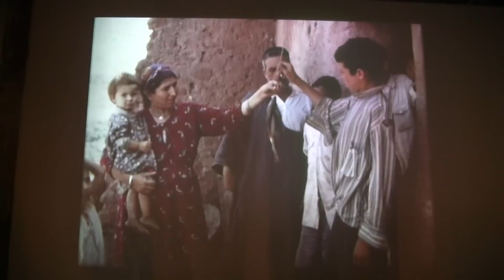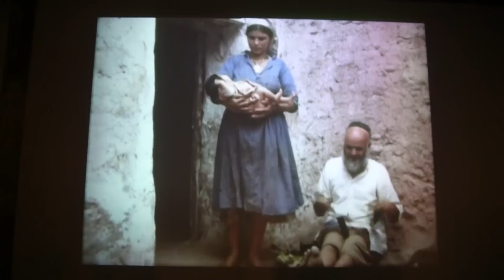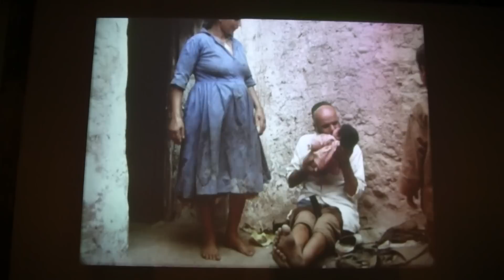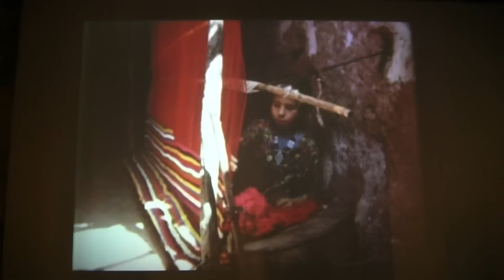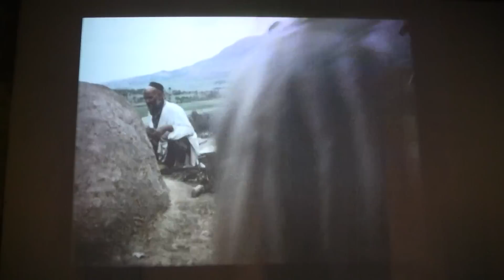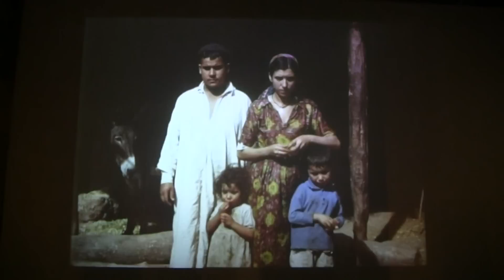Ivan Boccara, film 16 mm silent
Ivan Boccara, Mémoires de Ntifa (2011)
Video Installation.
Triennale de Paris, 2012, Intense Proximité, Palais de Tokio, Artistic Director Okwie Enwezor.
[then in english]
Se trata de material filmado por parientes del artista en 16 mm mudo. Recoge escenas familiares en el Alto Atlas, de población bereber y judía. Así como de Marrakech. Sobre la base de este material Ivan Boccara está elaborando el documental Memoires de Ntifa, un documental en progreso, del que se muestra en el Palais de Tokio con ocasión de la Triennale 2012 un avance del mismo en el estado en el que se encuentra en la actualidad.

Puedes ver el vídeo explicado en su contexto en Spurensicherung [Huellas de la Memoria] in

This is material filmed by family members of the artist in silent 16 mm. Collect family scenes in the High Atlas, Berber and Jewish population. And Marrakech. On the basis of this material being developed by Ivan Boccara Memoires de Ntifa documentary, a documentary in progress which is displayed in the Palais de Tokyo on the occasion of the 2012 Triennale an advance in thereof state it is in the present.

You can see the video explained in context in the Videographic Contemporary Art Magazine Spurensicherung [Memory Traces] in